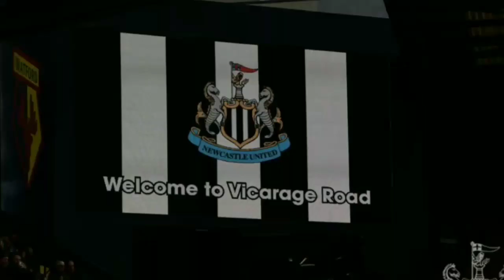Watford 1 1 Newcastle United In Pictures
It's all about the Newcastle United

Join in today for news, reactions, predictions and footage from inside the stadiums.